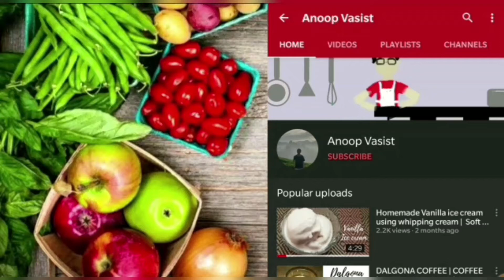HAPPY DIWALI🧨 ♡ KAJU BURFI RECIPE♡ HOMEMADE KAJU KATLI♡ ದೀಪಾವಳಿ ಹಬ್ಬದ ಹಾರ್ದಿಕ ಶುಭಾಶಯಗಳು ♡ ಕಾಜು ಬರ್ಫಿ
Ingredients:-
Sugar- ½ cup minus 1tbsp
Water-¼ cup minus 1tsp
Cashew nuts-1 cup

ಬೇಕಾಗಿರುವ ಸಾಮಗ್ರಿಗಳು:-
ಸಕ್ಕರೆ-½ ಕಪ್ ನಿಂದ 1 ದೊಡ್ಡ ಚಮಚ
ನೀರು-¼ ಕಪ್ ನಿಂದ 1 ಚಮಚ
ಗೋಡಂಬಿ-1 ಕಪ್